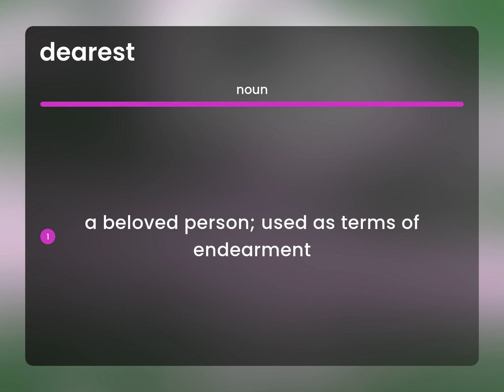Dearest | DEAREST definition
What is DEAREST meaning?